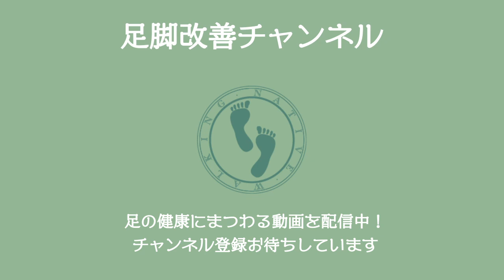【撮り直し改訂版】ゆるかかと歩きレッスン③歩きやすくなる４つのストレッチ